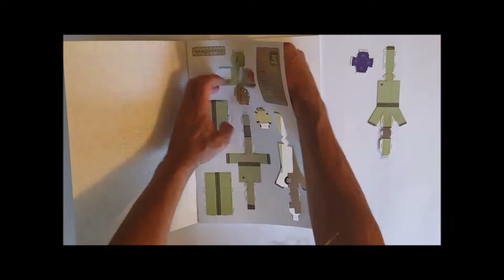PaperCat NY NOW DIGITAL Market, October 2020